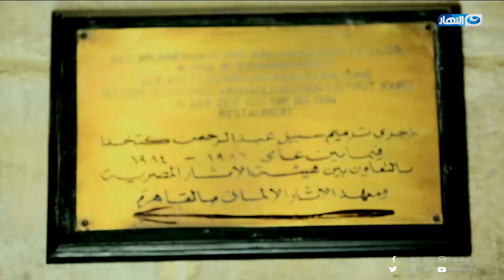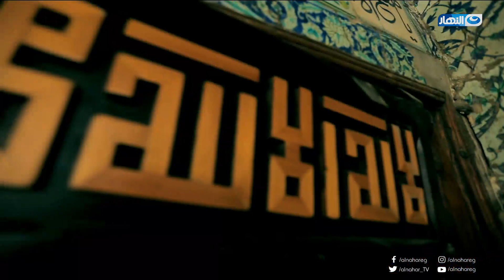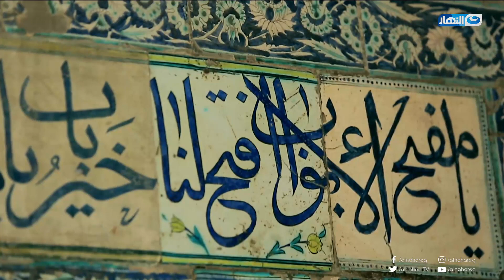باب الخلق | الحلقة الكاملة | 2018/3/4 ولقاء خاص مع الفنانة المتألقة منه شلبي